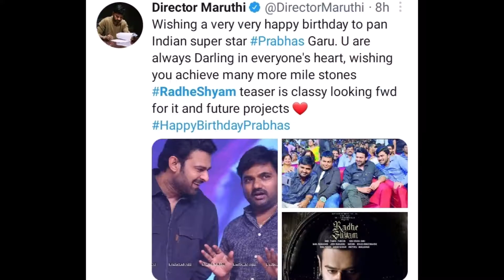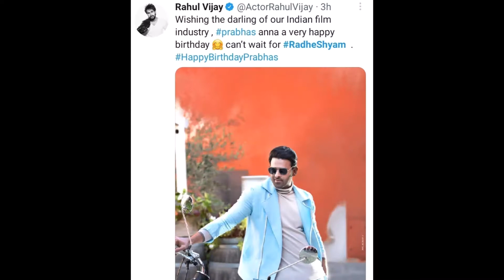Radhe Shyam Teaser Celebrities Review